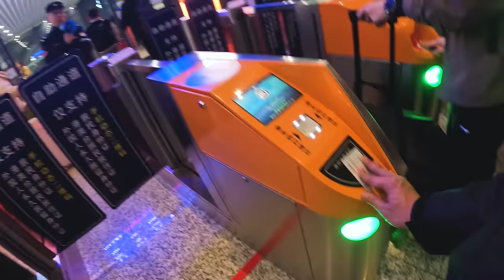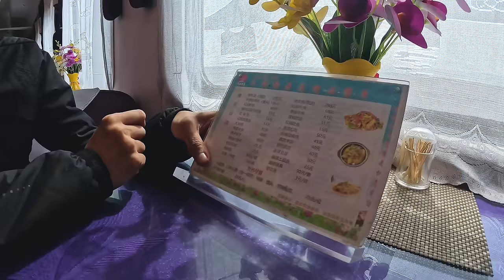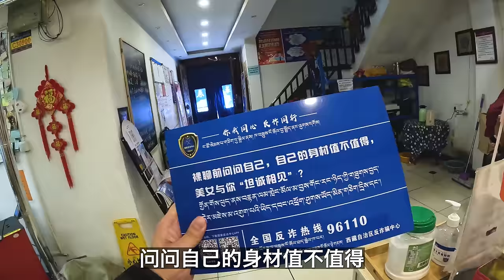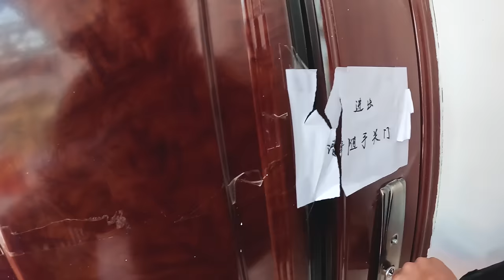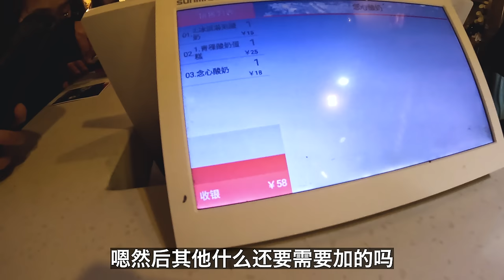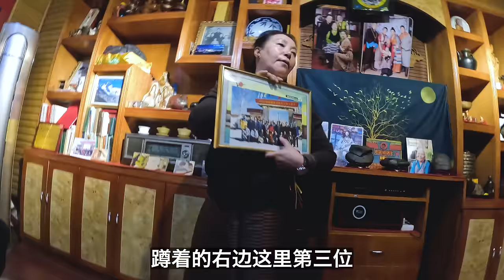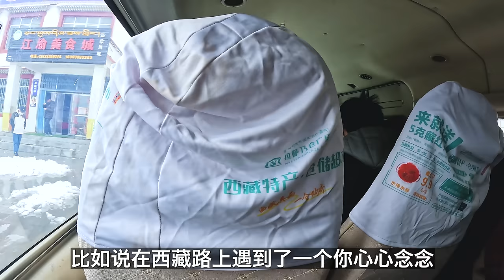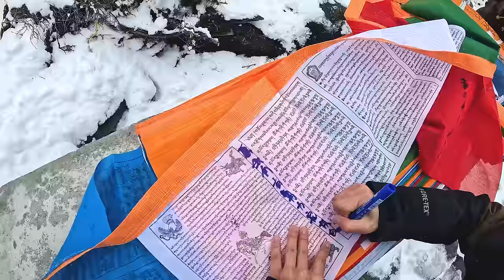花2000元体验世界最高海拔火车头等舱，一路经历相当精彩｜百国旅行第20国-中国（1）